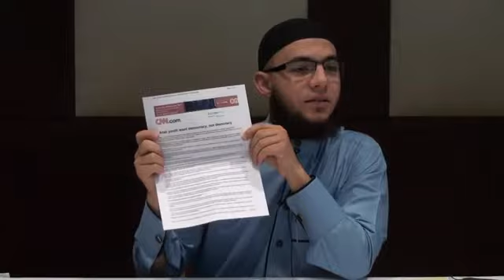Plots and Reactions YouTube